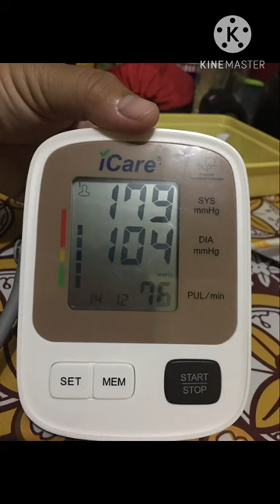Mithran born at 30 weeks| 3pounds Baby| NICU Journey| Glow Up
My Son Mithran was born at 30 weeks gestational age two months advance on his due date via emergency cesarean section. The doctor advice me to deliver the baby early as possible because of uncontrollable persistent high BP’s and I was diagnosed with severe preeclampsia again. YES AGAIN! because this is my second time pregnancy.
God is so good and miracle do happen because we are both saved and my baby spent 57 Days in NICU and survived.
My tiny fragile baby is a truly a fighter.
All thanks to the God and Mama Mary🙏❤️‍🩹